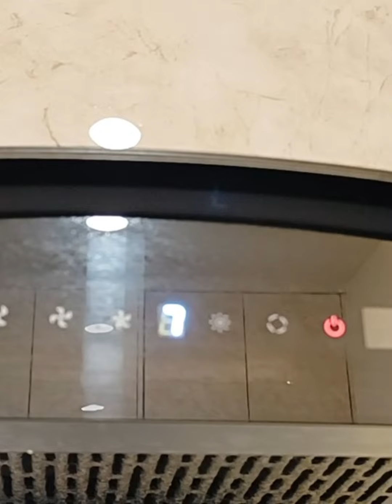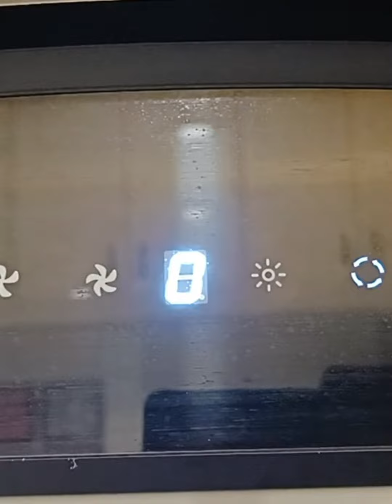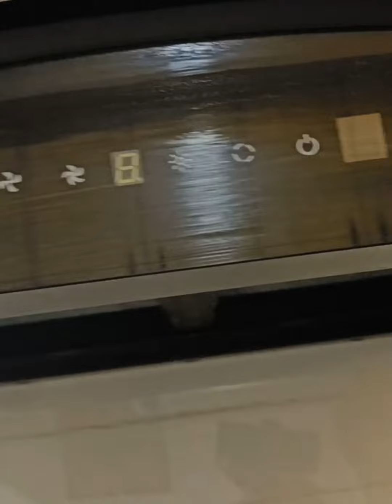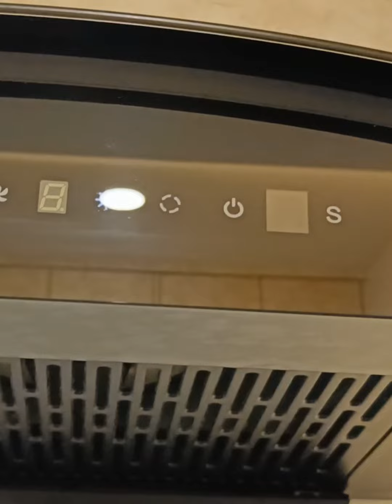How to clean elica chimney at home || गृहिणी आसान तरीके से घर में साफ करे चिमणी